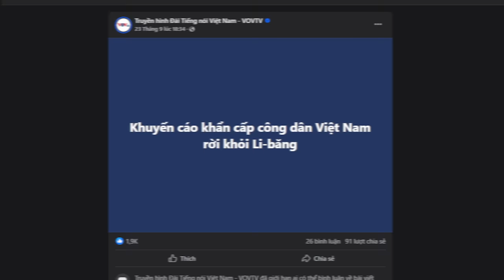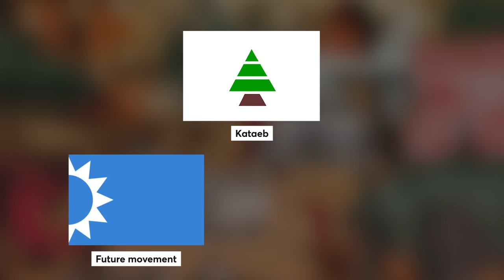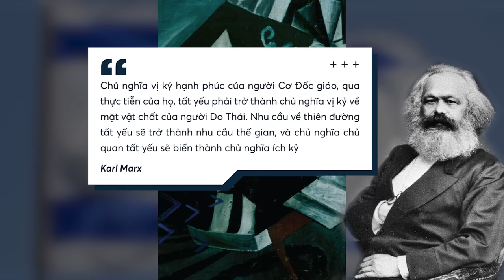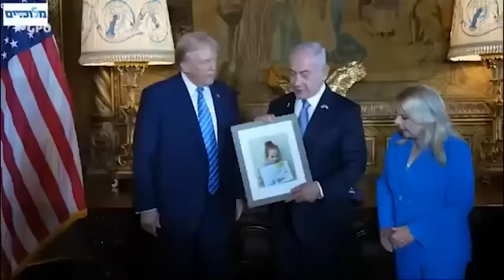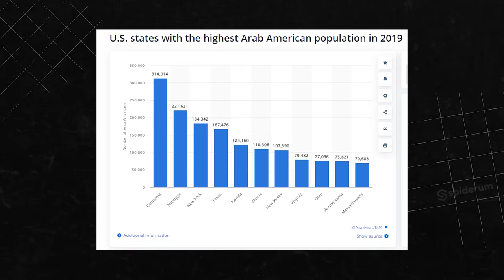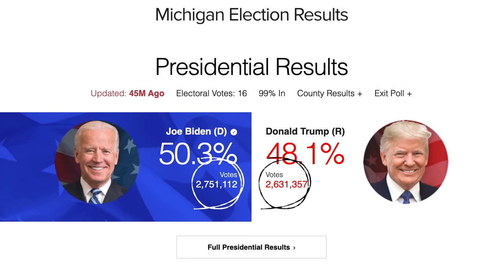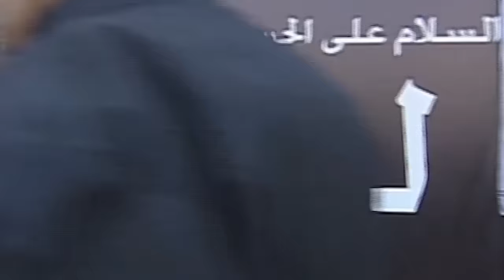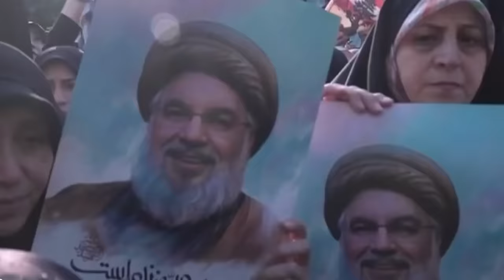Chuyện quái gì đang xảy ra GIỮA ISRAEL VÀ LEBANON ??? | Victor Pham | Thế Giới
📝 Bài viết gốc: Chiến tranh Israel- Hezbollah, bản chất của xung đột leo thang
✍️ Tác giả: Victor Pham
🎤 Dẫn video: Pinkdot
🧑🏻‍💻 Video editor: Nguyễn Sơn, Việt Hoàng
🕵🏻 Hiệu đính: Hiếu

Nội dung:
00:00 - Start
01:13 - 1. Chuyện gì đang diễn ra?
06:36 - 2. Bản chất và logic cơ bản của tình hình ở Israel
16:07 - 3. Cái chết của thủ lĩnh Hezbollah nói lên điều gì?